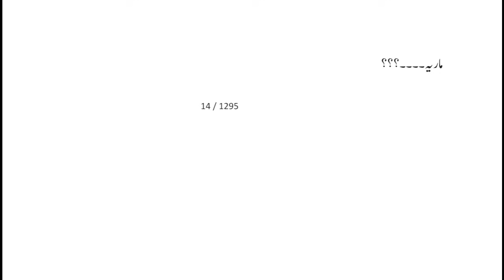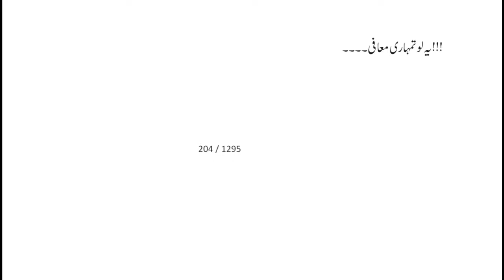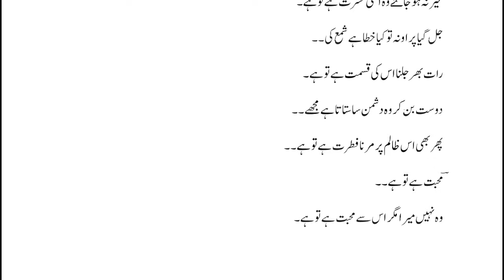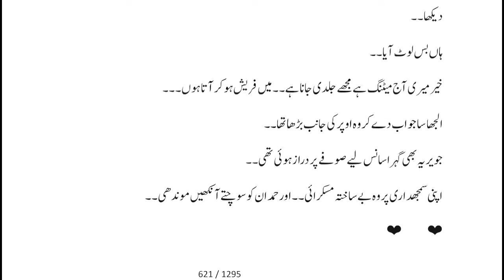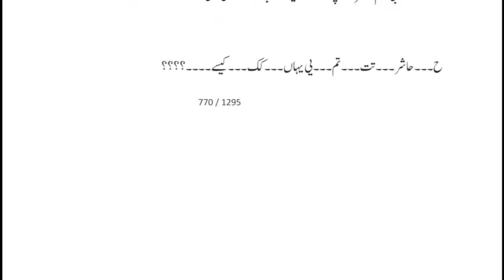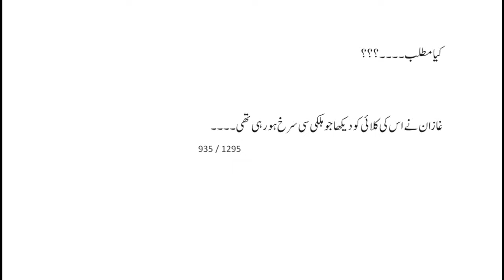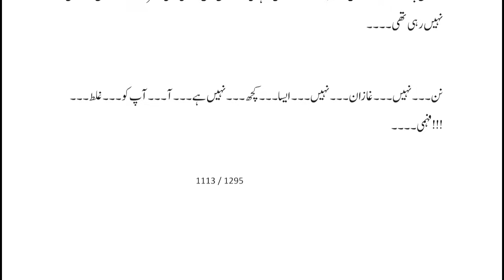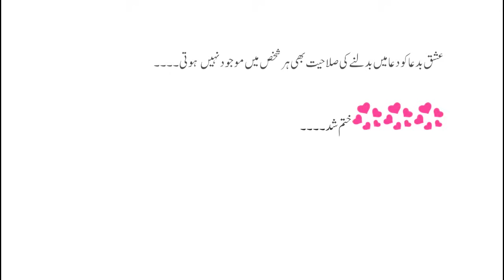Ishq Baddua Complete Novel by Hadia Mughal | Rude Hero | Age Diff | Suspense | Novels Library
Suspense based novel
Interesting and entertaining love story
Forced marriage based novell
Office based novel
Romantic novel.
Happy ending
By Hadiya Mughal